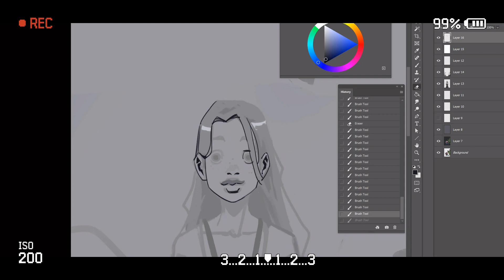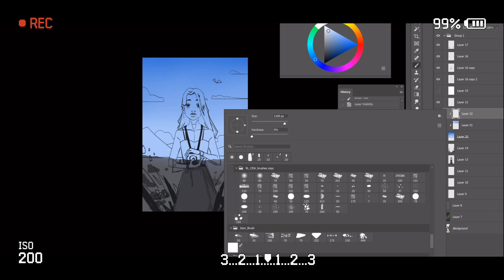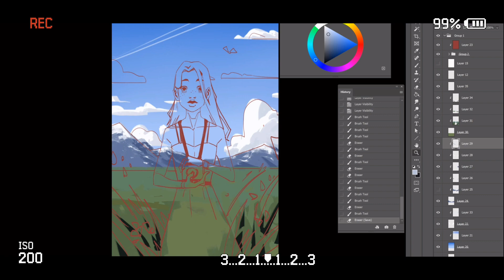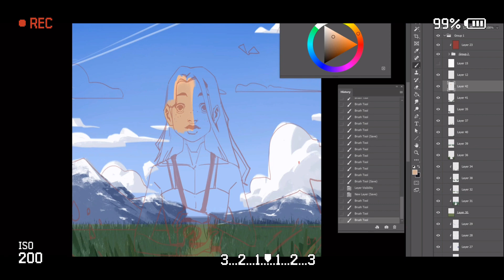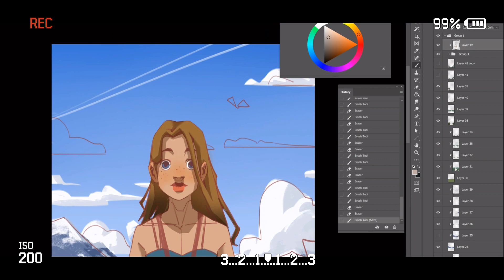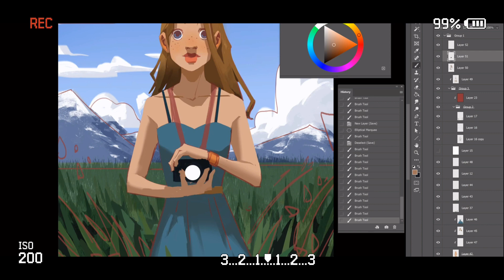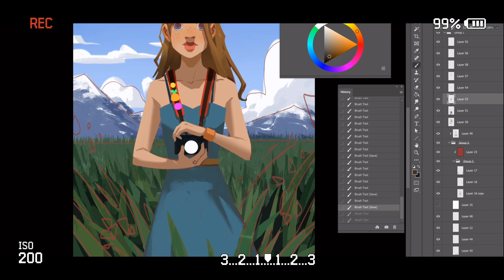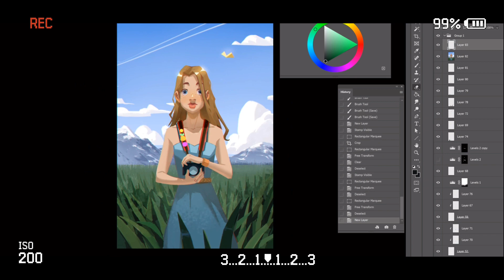SPEEDPAINT ✦ SUMMER 🐱‍🚀💕 /스피드페인팅!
You can buy PRINT here!